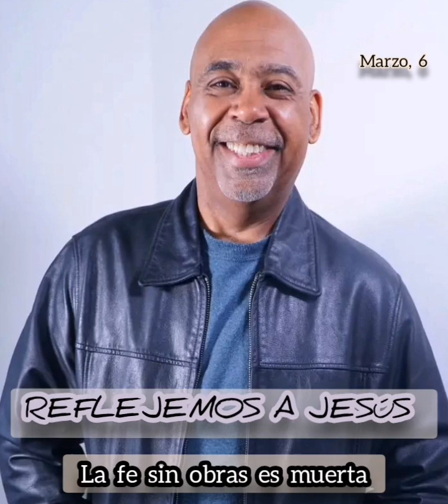REFLEJEMOS A JESÚS 6 de Marzo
Narrado por: Diógenes Domínguez
La fe sin obras es muerta, 6 de marzo

¿No fue justificado por las obras Abrahán nuestro padre, cuando ofreció a su hijo Isaac sobre el altar? ¿No ves que la fe actuó juntamente con sus obras, y que la fe se perfeccionó por las obras? Santiago 2:21, 22.

Necesitamos tener más de Jesús y mucho menos del yo. Necesitamos la sencillez de un niño que nos conduzca a contarle al Señor todos nuestros deseos, y creer que de acuerdo con sus riquezas y bondad y amor satisfará nuestras necesidades. “Y todo lo que pidiereis al Padre en mi nombre, lo haré”. Si me aman, dice, mostrarán su amor guardando mis mandamientos. “Y yo rogaré al Padre, y os dará otro Consolador, para que esté con vosotros para siempre: el Espíritu de verdad”Juan 14:13, 16, 17.

“El que tiene mis mandamientos, y los guarda, ése es el que me ama; y el que me ama, será amado por mi Padre, y yo le amaré, y me manifestaré a él”Juan 14:21. Esta es la única prueba del carácter. Al hacer la voluntad de Dios damos la mejor evidencia de que amamos a Dios y a Jesucristo a quien ha enviado. Las palabras de amor a Dios repetidas a menudo no tienen valor a menos que el amor se manifieste en la vida práctica. El amor a Dios no es un mero sentimiento; es un poder viviente y que obra. El hombre que hace la voluntad de su Padre que está en los cielos muestra al mundo que ama a Dios. El fruto de su amor se ve por medio de buenas obras...

El apóstol Santiago vio los peligros que surgirían al presentar el tema de la justificación por la fe, y se esforzó por mostrar que la fe genuina no puede existir sin las obras correspondientes. Presenta la experiencia de Abrahán. “¿No ves—dice—que la fe actuó juntamente con sus obras, y que la fe se perfeccionó por las obras?” Esta fe genuina realiza una obra genuina en los creyentes. La fe y la obediencia producen una experiencia sólida y valiosa.

Hay una creencia que no es fe salvadora. La Palabra declara que los demonios creen y tiemblan. La así llamada fe que no obra por amor ni purifica el alma no justificará al hombre. “Vosotros veis—dice el apóstol—, pues, que el hombre es justificado por las obras, y no solamente por la fe”. Santiago 2:24. Abrahán creyó a Dios. ¿Cómo sabemos que creyó? Sus obras testificaron del carácter de su fe, y su fe le fue contada por justicia.

Necesitamos hoy la fe de Abrahán para iluminar las tinieblas que nos rodean, que impiden que nos lleguen los dulces rayos del amor de Dios y que detienen nuestro crecimiento espiritual. Nuestra fe debiera ser fecunda en buenas obras, pues la fe sin obras es muerta. Cada tarea que realizamos, cada sacrificio que hacemos en nombre de Jesús, produce una recompensa enorme. En el mismo acto del deber Dios habla y nos da su bendición.—The Signs of the Times, 19 de mayo de 1898. RJ 71.6